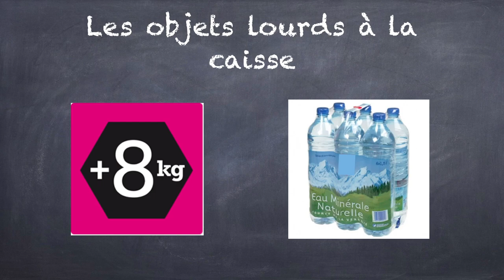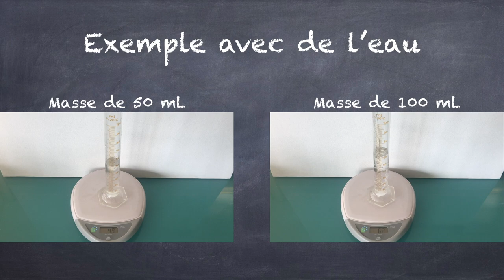La masse volumique (physique-chimie - 5ème)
Capsule sur une introduction à la masse volumique en classe de 5ème.
- approche expérimentale de l'interdépendance entre la masse et le volume d'un liquide,
- calcul de la masse d'un liquide en fonction de son volume.